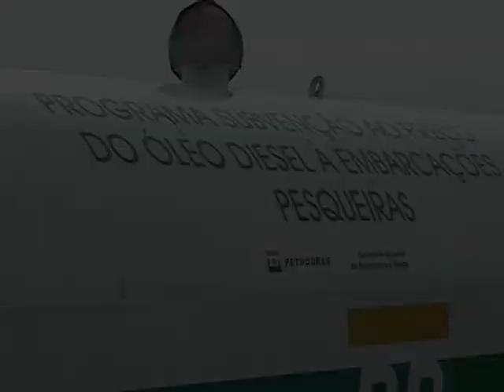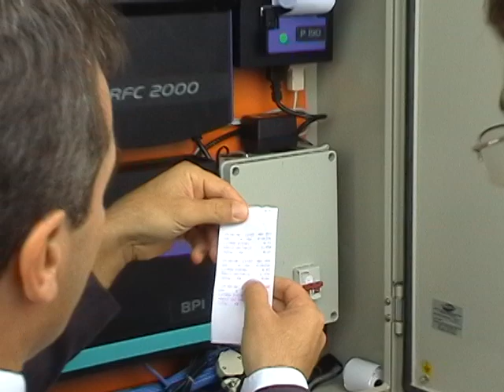Posto de Diesel na colônia Z3 - Jornal da Nativa